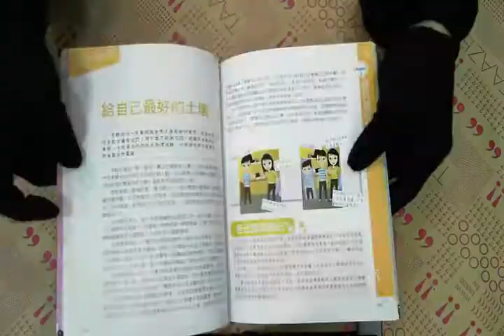TAAZE｜真希望20歲就懂的100件事 二手書書況 9862281308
TAAZE｜讀冊生活網路書店「真希望20歲就懂的100件事」，找二手書請至